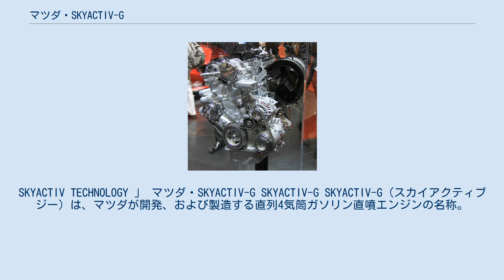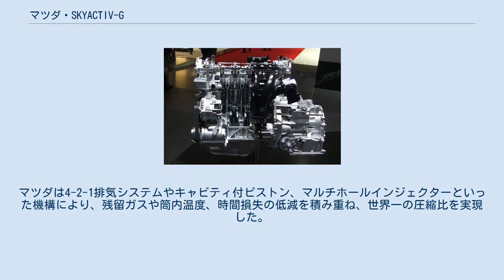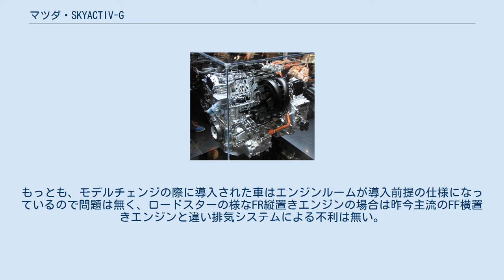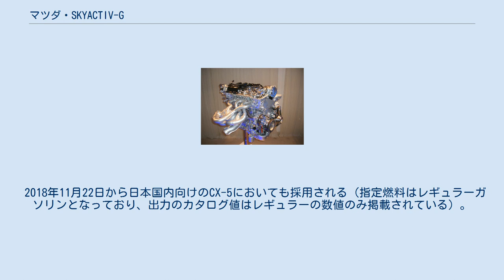マツダ・SKYACTIV-G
SKYACTIV TECHNOLOGY 」 マツダ・SKYACTIV-G SKYACTIV-G SKYACTIV-G（スカイアクティブ ジー）は、マツダが開発、および製造する直列4気筒ガソリン直噴エンジンの名称。
SKYACTIV TECHNOLOGYのひとつ。
 SKYACTIV TECHNOLOGYの一環として2010年10月20日に発表された。
量産ガソリンエンジンとしては世界一の圧縮比14.0を実現し、燃費、トルク共に従来比で15%向上している。
 従来、圧縮比を上げると混合気が高温高圧にさらされることで、ノッキングと呼ばれる異常燃焼の発生が避けられなかったため、ガソリンエンジンでの高圧縮比化は進んでいなかった。
マツダは4-2-1排気システムやキャビティ付ピストン、マルチホールインジェクターといった機構により、残留ガスや筒内温度、時間損失の低減を積み重ね、世界一の圧縮比を実現した。
 搭載される車種や仕向け地の違いによって、圧縮比や出力、燃費は異なっており、RON95ガソリンの使用が定着している欧州などを除いて、日本や北米といったRON91ガソリンが一般的な市場では圧縮比が落とされ、それに伴い出力も低下している。
 ただし後述の2.5Lターボエンジンでは使用するガソリンのオクタン価によって異なるカタログ出力を公表している他、マツダ技報ではベースとなったNA2.5Lエンジンにおいてもオクタン価別に出力を公表していることから出力はオクタン価に合わせて最適化した制御になりつつあると思われる。
 また、4-2-1排気システムはエンジンルーム後方に従来より広いスペースを必要とするため、既存の車種に搭載する際には一般的な4-1排気システムに変更された上で、圧縮比も落とされている。
もっとも、モデルチェンジの際に導入された車はエンジンルームが導入前提の仕様になっているので問題は無く、ロードスターの様なFR縦置きエンジンの場合は昨今主流のFF横置きエンジンと違い排気システムによる不利は無い。
 なお、登場時点ではターボチャージャー等の過給器設定モデルは不在であったが、旧態化したV型6気筒エンジン置き換えのターボモデル投入（排気量と気筒数のダウンサイジング実現のためのターボ化）のプランは存在し、後に2016年発売の2代目CX-9が初の過給機付きモデルとなる2.5Lターボを搭載している。
 P5-VPS (SKYACTIV-G 1.5) PE-VPS（2代目アクセラ） PE-VPR (SKYACTIV-G 2.0) PE-VPH (SKYACTIV-G 2.0) 252Nm(25.7kgf･m)/4,000rpm・・・③ PY-VPR (SKYACTIV-G 2.5) SKYACTIV-G投入当初は過給によるダウンサイジングには積極的ではなかったマツダが投入した初のターボ過給SKYACTIV-Gエンジンとなる。
マツダは従来ダウンサイジングよりも適正な排気量の自然吸気が好ましいとし、場合によっては排気量を上げるアップサイジングもあり得るとしていた。
しかし過給によるネガを十分に消せる目途がついた事、V6のSKYACTIV-Gエンジンを新規に作るほどエンジンの需要が無いことからV6 3.7Lを既存の直4エンジンを過給する形で置き換える事となった。
 投入にあたってはSKYACTIVにおいて重要なメカニズムとなっている排気脈動を利用するダイナミックプレッシャーターボを採用するなど低速からのトルクとレスポンスを改善している。
 また使用するガソリンのオクタン価によってカタログ出力が異なるなどの特徴がある。
 2018年11月22日から日本国内向けのCX-5においても採用される（指定燃料はレギュラーガソリンとなっており、出力のカタログ値はレギュラーの数値のみ掲載されている）。